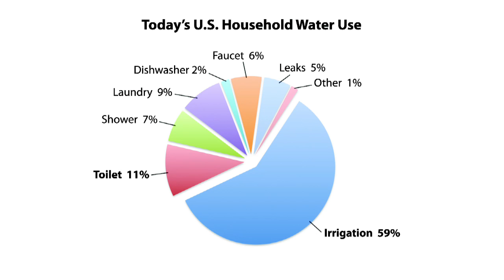New Tools and Behaviors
IDEOs water team created three scenes envisioning a positive future with water. Each scene explores one of three opportunity areas the team identified to successfully manage this natural resource: 1) Decisions we'll make, 2) Systems that will support our lifestyle, and 3) Tools we'll use in our daily lives.

The final scene explores technologies we may encounter in our morning routine, how they may change our habits, and what new behaviors may emerge.